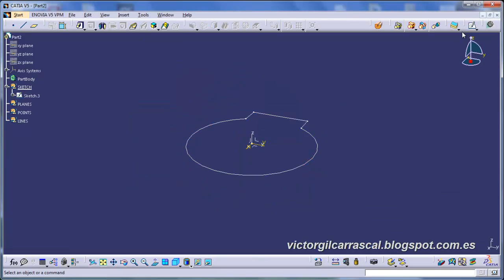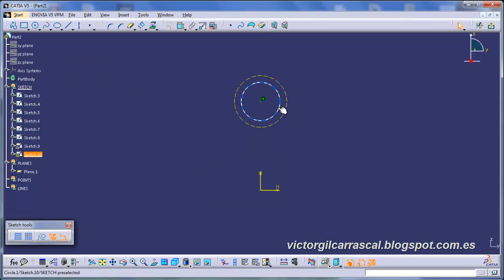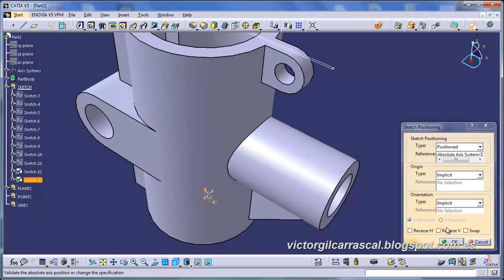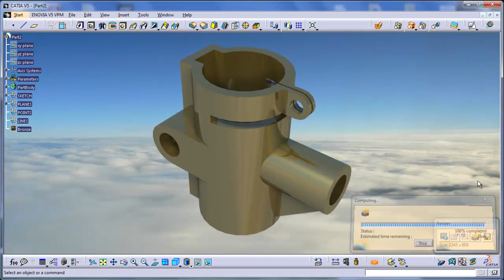PART DESIGN EXAMPLE 4 (BLOG OF VICTOR GIL)